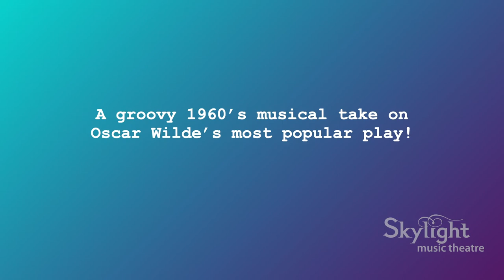Skylight Music Theatre Presents Being Earnest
Available for Streaming Oct. 16 - Nov. 12, 2020.
Book and Lyrics by Paul Gordon
Based on the play by Oscar Wilde
Directed by Michael Unger
Music Director Conor Keelan

Video by Traveling Lemur Productions.